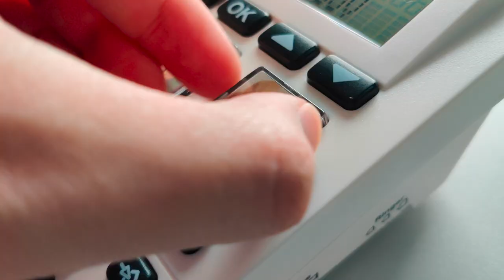VOCA CP130 Big Button Telephone - How to insert photo into Photo Speed Dial Button [4K]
Purchase:
VOCA CP130 Big Button Corded Telephone for Senior / Elderly